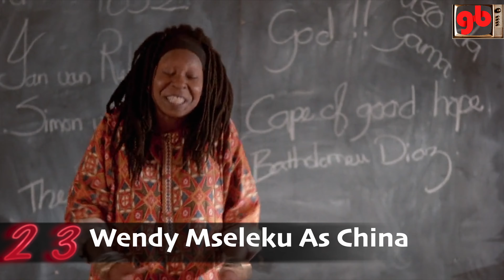Sarafina Actors Then VS Now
Showing the cast of one of the most influential South African movies of all time, Sarafina, then vs now.